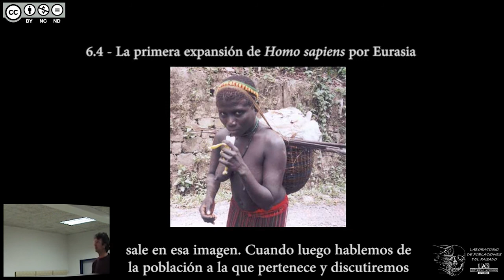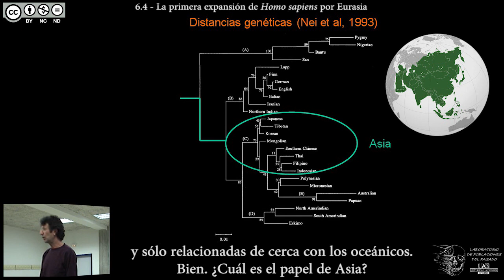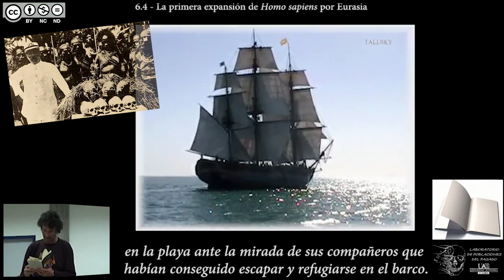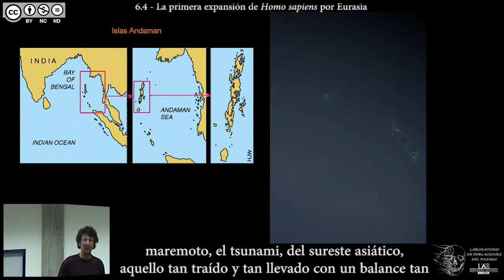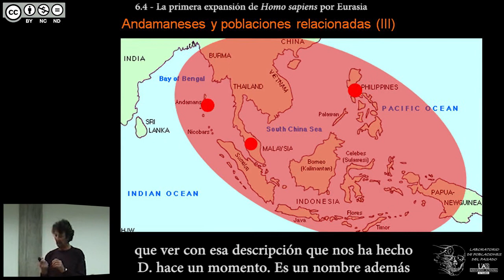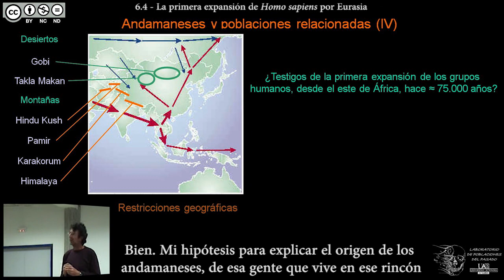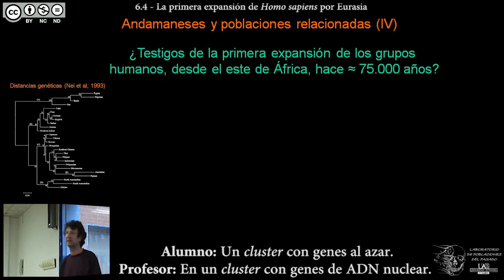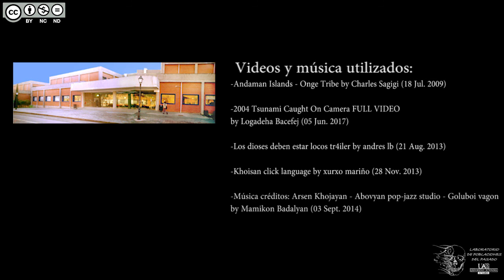DBGH Tema 6.4 - La primera expansión de Homo sapiens por Eurasia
Contenidos del Tema 6 parte 4:
-La foto de la mujer de la portada.
-Mapa de fechas de colonizaciones.
-Mapa de distancias genéticas: Asia a medio camino de África y Europa.
-Asia: el distribuidor.
-Las islas Andamán.
-Lectura sobre las islas Andamán.
-John Allen Chau y las islas Andamán.
-Posible origen de los andamaneses.
-Distribucion de las poblaciones parecidas a los andamaneses por el mundo.
-Características físicas de los andamaneses.
-El encuentro de los españoles con los "negritos".
-¿Testigos de la primera expansión de Homo sapiens desde África?
-La primera migración a lo largo de la costa del sudeste asiático.
-Pistas genéticas y lingüísticas de un posible origen africano.